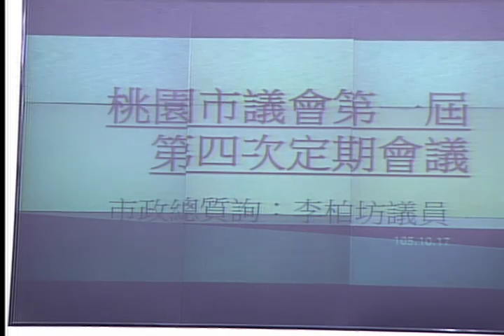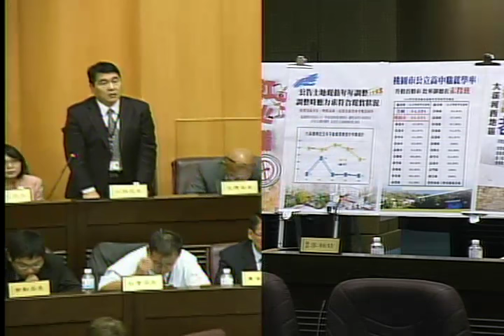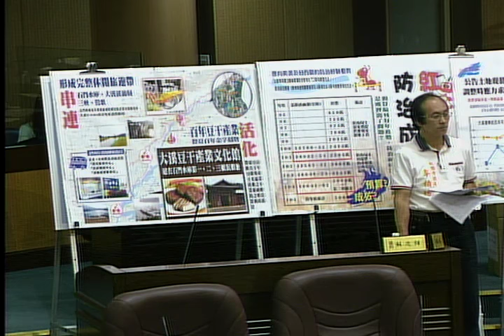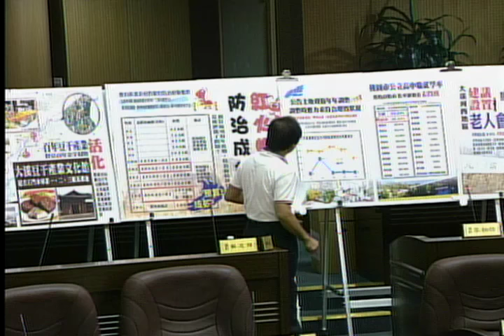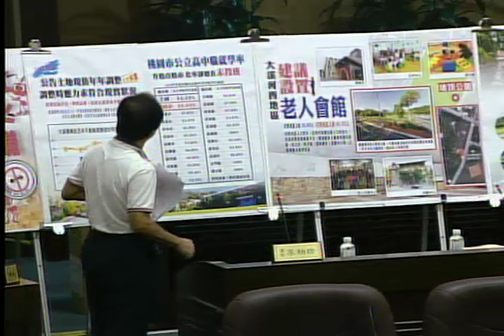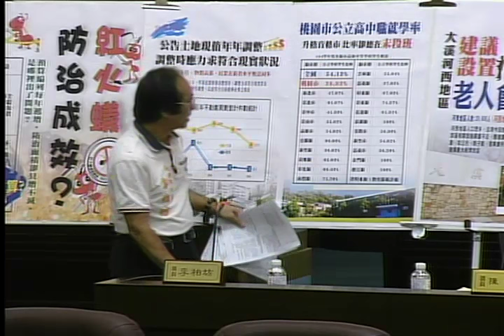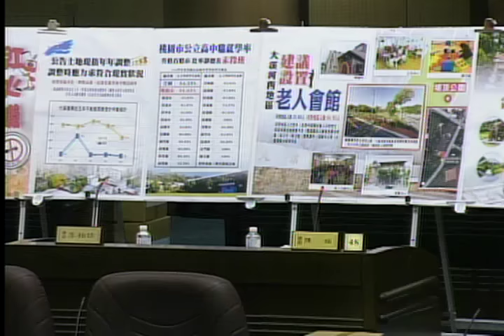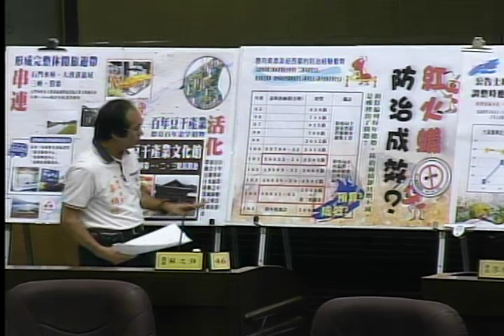桃園市議會 20161017 市政總質詢 鄭文燦 DAY 3/14 郭麗華 李柏坊 梁為超 【議會演哪齣？】